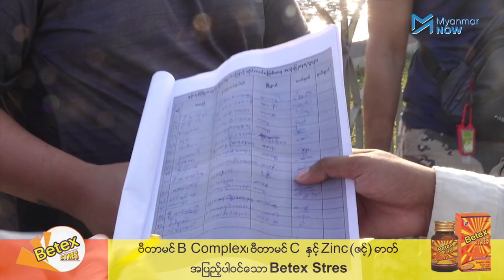ရန်ကုန်မြို့တွင်း ဆိုင်ကယ်တရားဝင်စီးခွင့်ရရှိရေး တောင်းဆို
ရန်ကုန်မြို့တွင်း ဆိုင်ကယ်တရားဝင်စီးခွင့်ရရှိရေး တောင်းဆိုလှုပ်ရှားမှုများလုပ်ဆောင်နေသည့် Biker revolution Yangon အဖွဲ့သည့် မြို့နယ်အသီးသီးမှ ဆိုင်ကယ်ဝါသနာရှင်များနှင့်ပူးပေါင်းကာ ဇန်နဝါရီ ၁၇ရက်နေ့ ညနေပိုင်းတွင် ရန်ကုန်မြို့ မြို့တော်ခန်းမရှေ့၌ စုစည်းခဲ့ပြီး နှာခေါင်းစည်းများ လက်အိပ်များ ဝေငှကာ ဆိုင်ကယ်တရားဝင်စီးခွင့်ရရှိရေး တောင်းဆိုသည့်လှုပ်ရှားမှုကို ပြုလုပ်ခဲ့သည်။

ရန်ကုန်မြို့စည်ပင်သာယာနယ်နိမိတ်အတွင်းတွင် သန်လျင်၊ ကျောက်တန်း၊ သုံးခွ၊ခရမ်း၊တွံတေး ၊ဒလ၊ ဆိပ်ကြီးခနောင်တို၊ကော့မှူး ၊တွံတေး၊ကွမ်းခြံကုန်း၊ လှည်းကူးမှော်ဘီ၊တိုက်ကြီးစသည့် မြို့နယ်များကလွဲပြီး အခြားမြို့နယ်အတွင်း ဌာနဆိုင်ရာအချို့ကလွဲရင် ဆိုင်ကယ်စီးခွင့်ကို စစ်အစိုးရလက်ထက် ၂၀၀၀ ခုနှစ်မတိုင်ခင်ကတည်းက  ပိတ်ပင်ထားခြင်းဖြစ်သည်။